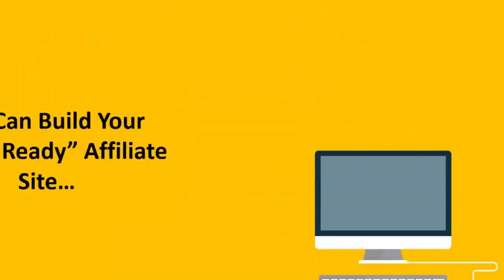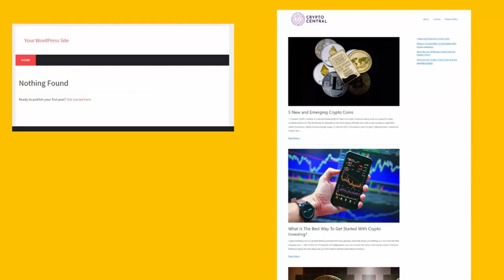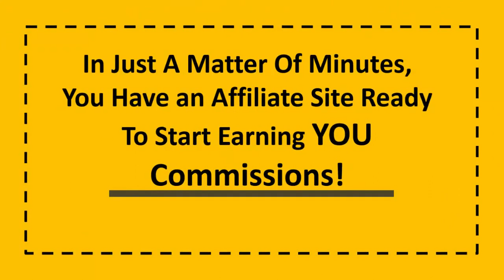AI Creatr Review + (Bonus Worth $997)